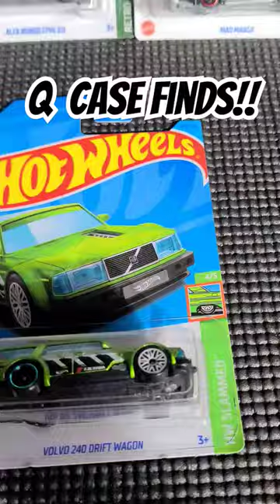Hot Wheels Q Case Finds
🎯 Featured Products:
- Display Turntable
- 6 Lane Raceway
- Hot Wheels Double Loop Dash
- Matchbox carwash
- VOLANTEX P-51 RC Airplane

🔥 Join the adventure!